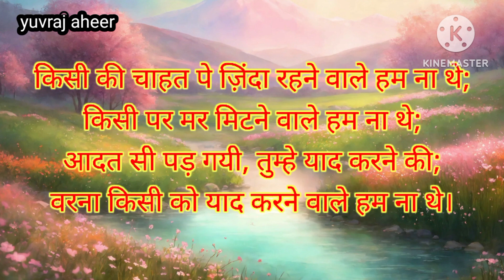मोहम्मद मुकद्दर हैं कोई ख्वाब नहीं यह वादा है जिसमें हर कोई कामयाब नहीं i heat my love stori 🥹🥹🥹🥹